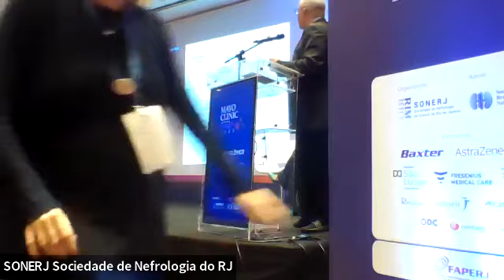SIMPÓSIO SATÉLITE - BAXTER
Tudo o que você precisa saber sobre CRRT;
Transformando os tratamentos das lesões Renais Agudas através das inovações;
Manejo Volêmico na UTI;
Resistência ao Diurético.